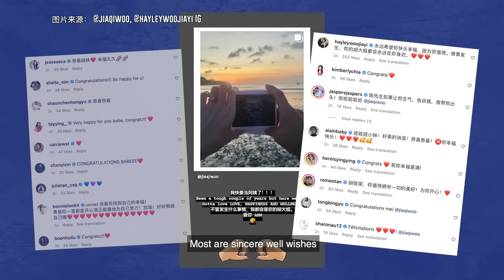Jayley Woo's fiancé was introduced by actress Julie Tan! 陈欣淇是胡佳琪和她未婚夫的媒人!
Wedding bells are about to ring again this year for none other than Jayley Woo Jiaqi…Congratulations! Juin Teh catches up with the mother-to-be right after her announcement on social media.

娱乐圈又敲响婚礼钟声了，这次轮到胡佳琪！且看看这位准妈妈跟郑六月分享双喜临门的喜悦。